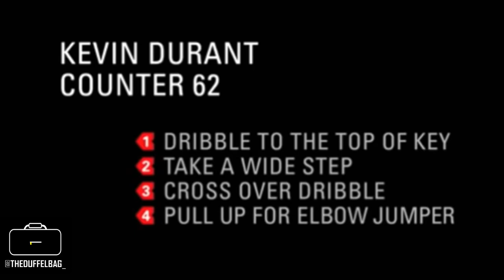Curry, Kyrie, LeBron , KD More Teaching Their Signature Moves